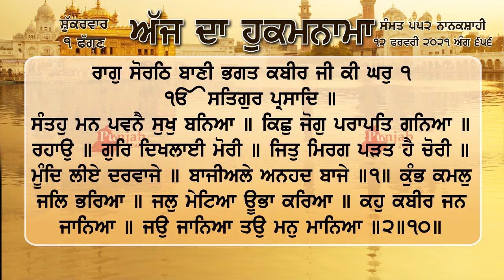ਹੁਕਮਨਾਮਾ ਸ਼੍ਰੀ ਦਰਬਾਰ ਸਾਹਿਬ ਅੰਮ੍ਰਿਤਸਰ 12 ਫਰਵਰੀ 2021, 12 Febuary 2021 Hukamnama Sri Darbar Sahib